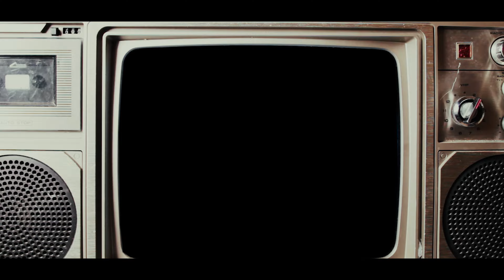TRY ME - *** YELZ FEVA *** (((M.O.O.D.S. ALBUM)))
*** WORLD PREMIER
(((YELZ FEVA))) *** - TRY ME - *** M.O.O.D.S. ALBUM ***